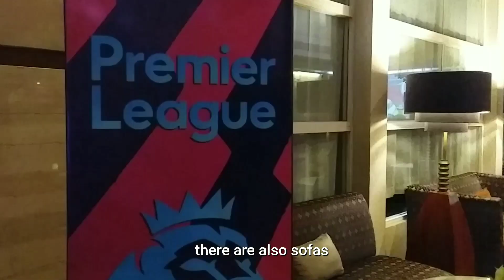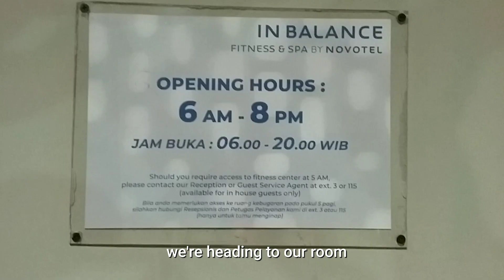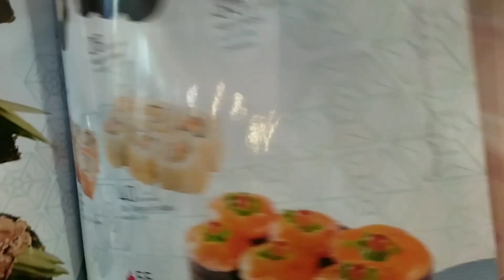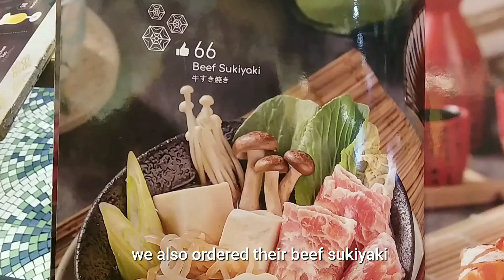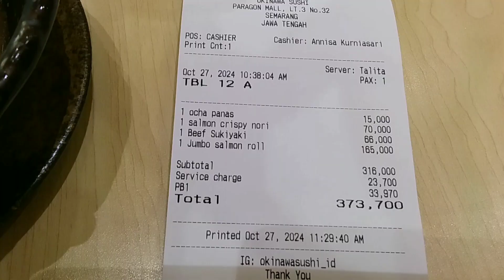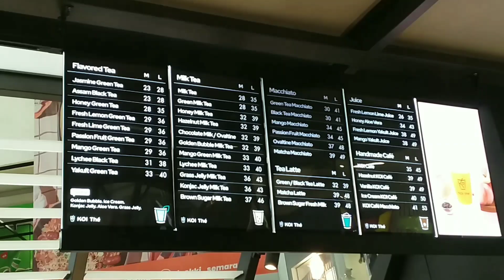Semarang vlog 🥗 nice restaurant for dinner and favorite matcha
Hello, this video contains my diary of eating in semarang. I hope you guys enjoy 😊